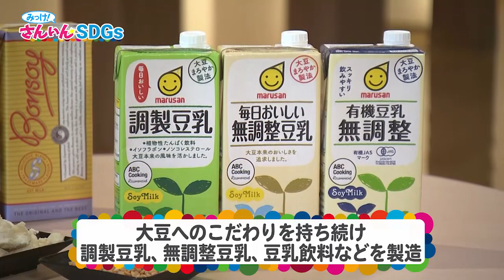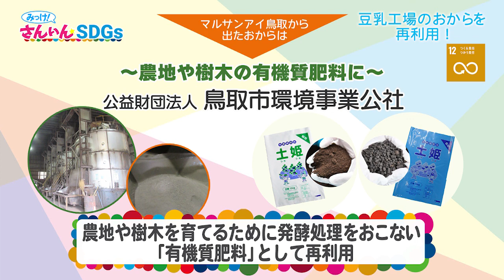『みっけ！さんいんSDGs』10/15（日） 豆乳工場のおからを再利用！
山陰各地のSDGsの取り組みを、見つけて・考えて・身近なものにしていく番組。今回は、鳥取市の豆乳工場で行われている、おからの再利用の取り組みを紹介します。